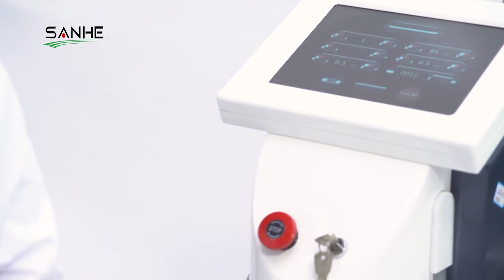PINXEL Microneedle RF & Fractional RF machine demonstration video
Nancy Liu
Beijing Sanhe Beauty S&T Co., LTD
ADD: 2rd floor, Building No.7, Maohua Industry, Nancai Zhen, Shunyi District, Beijing, China.